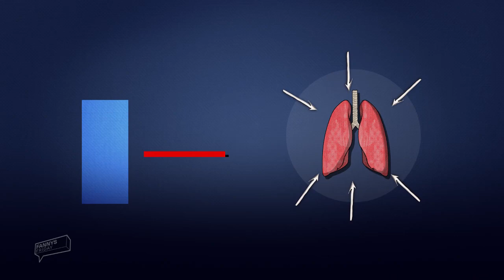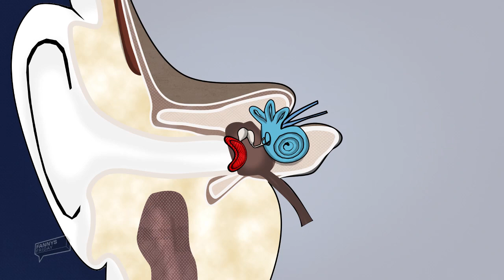Fannys Friday Freitauchen im See ORF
Im zweiten Teil versucht sich die Redakteurin Kathrin Pollak im Tieftauchen.